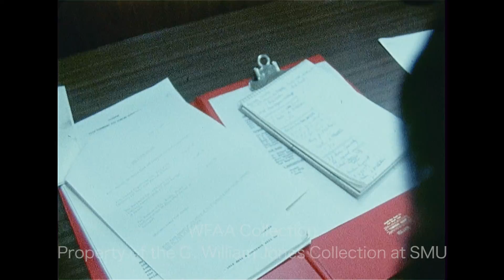WFAA - July 23, 1968